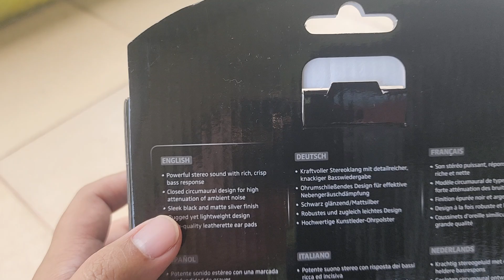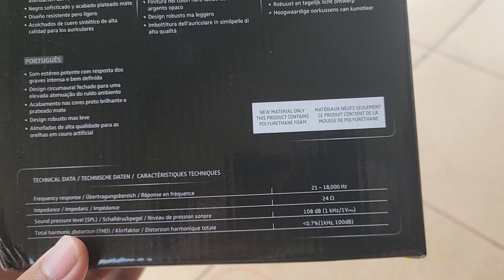Review Headphone Sennheiser HD 206